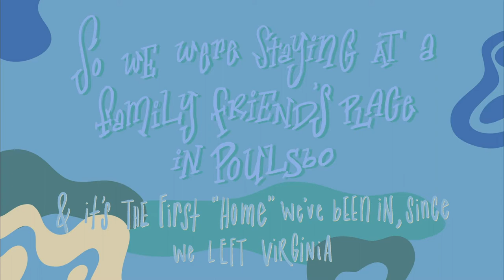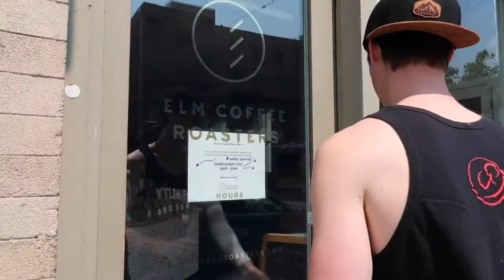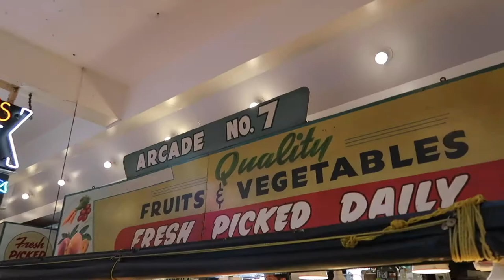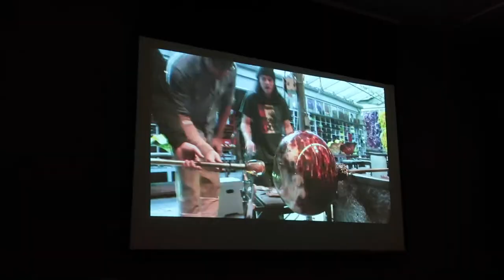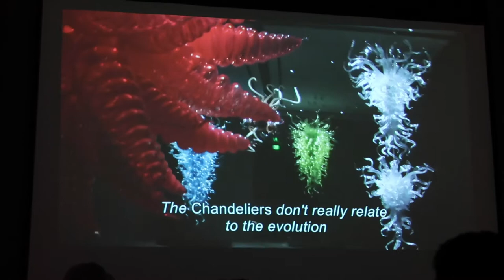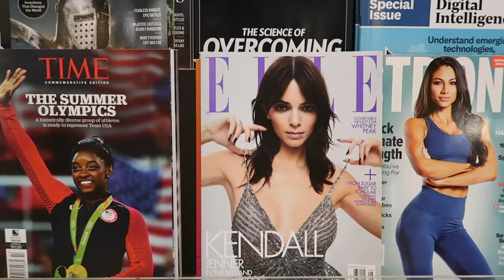a lil’ day out in seattle vlog | Honeymoon Road Trip ep_09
hello! here's our day one vlog in seattle, washington.
(big boy coffee review in the city coming soooon)
!! xo